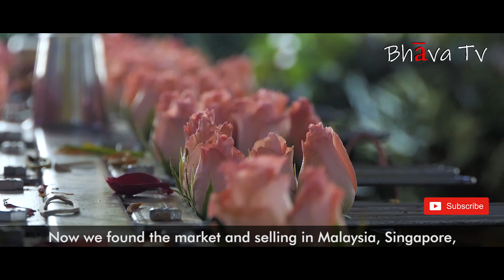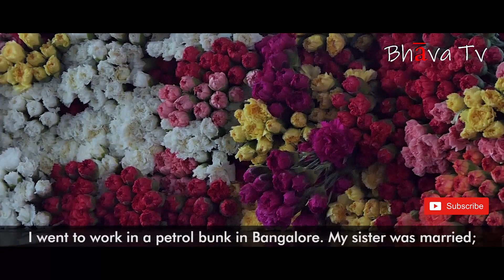Ep89: A Chance to Grow and Spread | English Tamil Video with English Subtitles | Real Life Stories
Bhava - Unsung, reallifestories of the ordinary person. In India, the floricultureindustry is comprised of several sub-industries and stages, such as flower trade, the production of plants, seeds, and bulbs, and essential oil extraction. In the future, the scope of the industry will be even greater, as the shift in trend towards tropicalflowers will draw international attention to Indiasindigenousflora. India provides roses, carnations, chrysanthemums, orchids, and more to the internationalcutflower trade. Learn more about life in this industry in episode 89.